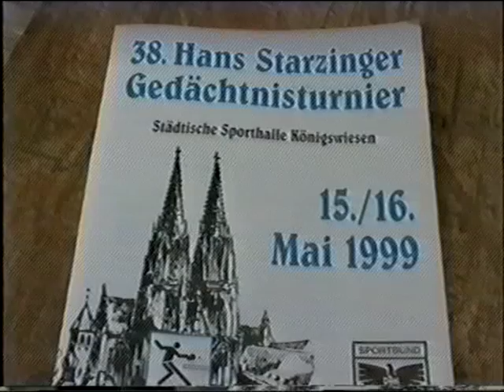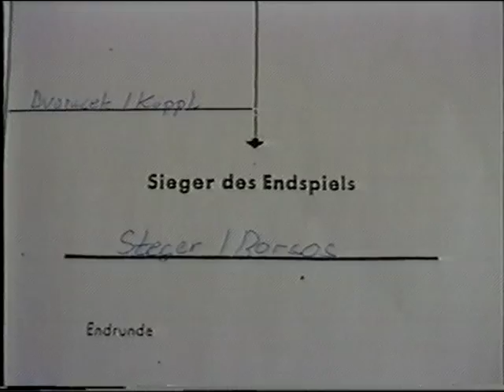Starzinger Turnier Regensbg. 1999 T.1 Bastian Steger-Josef Dvoracek-Sandra Peter-Gertie Petz.mpg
Eines der traditionsreichsten Privatturniere Bayerns:Das Hans Starzinger-Turnier in Regensburg.Und immer hochkaraetig besetzt.
1999 mit einem ehemaligen mehrfachen DEUTSCHEN MEISTER im Doppel und Mixed:CORNEL BORSOS aus Wuerzburg (der auch gemeinsam mit Michael Muenzinger
beim TV 1848 Erlangen fuer viel guten TT-Sport gesorgt hatte und sich jetzt als BTTV-Trainer erfolgreich um den bayerischen Nachwuchs kuemmert) und dem zukünftigen mehrfachen DEUTSCHEN EINZEL- und DOPPELMEISTER (NDM Bamberg 2011)
BASTIAN STEGER als Lokalmatadoren.
Mit Josef Dvoracek siehe dazu
trat noch immer gut durchtrainiert der ehemalige Vizeeuropameister von 1980 ebenfalls fuer die veranstaltende DJK SB Regensburg an den Tisch.Trusczynski-Leopold-Juschka-Köppl, Sandra Peter
und viele "illustre" Bayernstars werden hier in diesem Video "verewigt".
Moeglich war das alles nur, durch eine handvoll treuester Helfer.
(Franz Weigl, Petz, Dietrich, ich habe leider nie durchgeblickt, wer zu welcher "Familiendynastie" gehört.Daher, geneigter Fan, notiere in Deinem Kommentar
alle Namen, die hier auf keinen Fall vergessen werden sollen , bitte !!!)
So war Regensburg eine TALENTSCHMIEDE ohne Ende.
Und als böse Zungen behaupteten: Mädchen können entweder gut spielen oder gut
aussehen, aber nur das eine oder das andere...
da kam aus Regensburg Mitte der Sechziger Elisabeth Stula und wurde in einem Jahr
Bayerische Meisterin und MISS BAYERN !!!
Robl, Sitzmann (Deutsche Jugendm. vielf. Bayerische Meister)
der ultraliebenswerte Berti Schlegl (jetzt Postbauer Heng), das war nicht nur
großer Sport, sondern vorallem Spaß ohne Ende(1968/ 1969).
Juschka, Michael und Stefan Plattner, Manfred Degen, Dinauer , Wolfgang Rosenhammer verspruehten
oberpfaelzer Charme bis zum Abwinken.
Mit Bastian Steger hatte man das "größte Talent Bayerns seit Rekordmeister Conny Freundorfer" an Land gezogen (auch Bastis Vater Johann Steger sah man oft in der Halle in Koenigswiesen) und die beiden Brickl - Schwestern haben alles, was
vor mehr als vier Jahrzehnten "Miss Bayern Tischtennis Stula" hatte.
Wer zum Starzinger fährt... sollte nicht vergessen, eine Stadtbesichtigung einzuplanen.
Vermissen werden wir alle Anton Stadler aus Neumarkt. Mit seinem TT-Shop in der
Eingangshalle und seiner fachkundigen Beratung gehörte er quasi zum Inventar.
2011 war sein Abschiedsjahr, der symphatische Sportsmann (viele Jahre Punktegarant
beim TV Jahn Nuernberg, Oberliga-damals zweithoechste Liga-) geht in Rente.
Hans Starzinger und  das Regensburger Tischtennis bleiben hoffentlich:
 A Never Ending Story...  Bis bald...